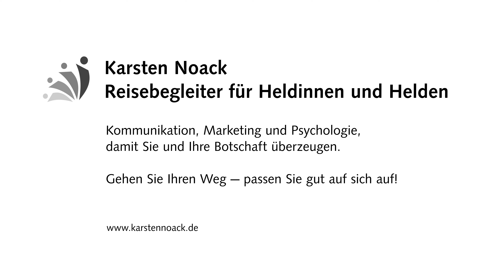Warum sind Beziehungen mit Narzissten so verwirrend?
Woran liegt es, dass Beziehungen mit Narzissten als so verwirrend empfunden werden?

Inhalt:
0:00 Einleitung
0:56 Achtung
1:23 Uralte Mechanismen
1:49 Stammhirn
3:45 Gaslighting und andere Spielchen
4:47 Lügen, leugnen, ...
5:30 Absicht
6:14 Kontrolle
7:51 Missbrauch
8:32 Fazit